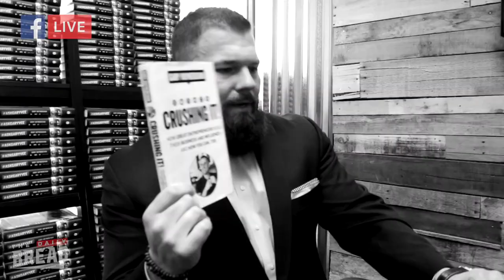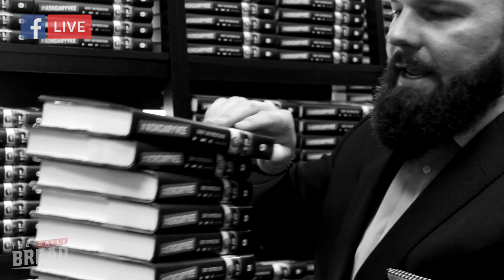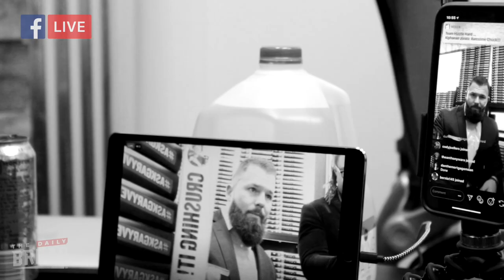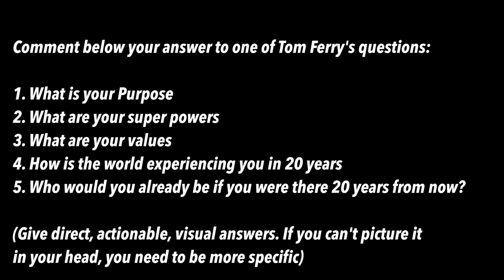The Daily Bread || Ep. 21 || Land Grab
In this episode, we talk about the largest land grab of attention taking place over the next 24 months. Quit acting like all of Malibu is sold out and get in the game.